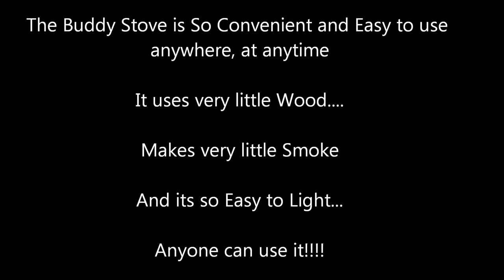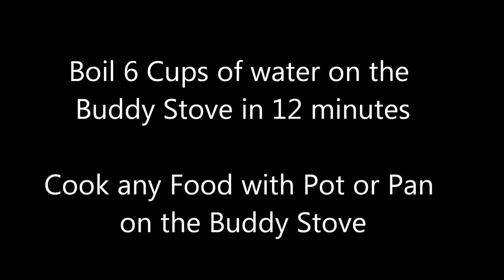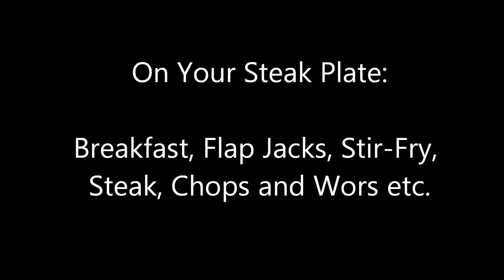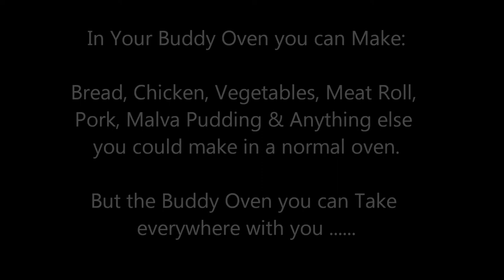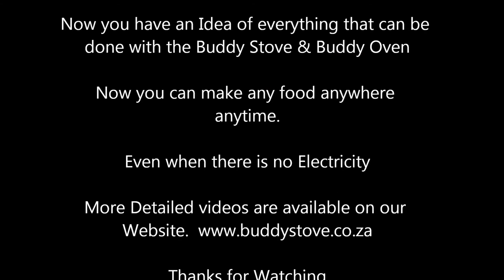Buddy Stove Introduction Movie